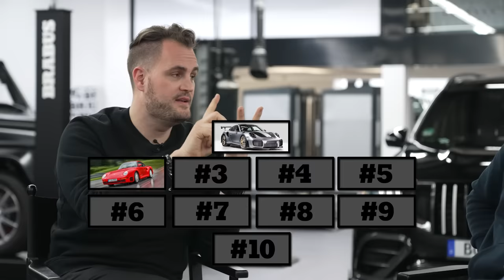10 AUTOS & UNLIMITIERTES BUDGET! | FantasyCarCollection mit Matthias Malmedie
Heute wieder zu Gast bei BRABUS hier in Bottrop ist Matthias Malmedie und natürlich habe Ich auch ihm die wohl wichtigste Frage aller Zeiten gestellt - Welche 10 Autos sind in deiner Traumgarage? Das ist seine FantasyCarCollection! 🙌🏼 Einige Special Guests haben bereits ihre 10 Plätze vergeben, aber noch keiner hat in so vielen Autos gesessen, wie Matthias...

English subtitles are available! Turn them on in the video settings.

Hier geht's zu @hamidmossadegh's Fantasy Car Collection!